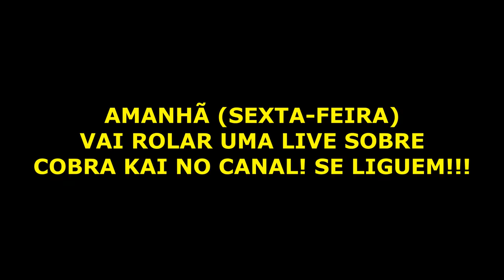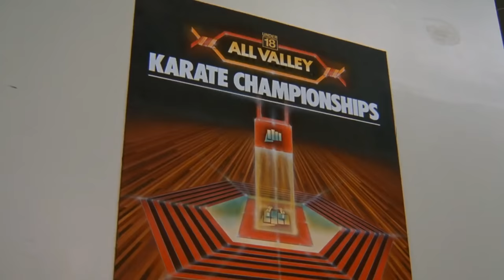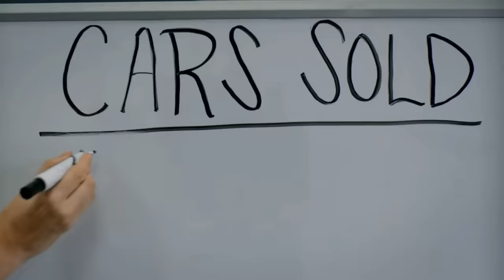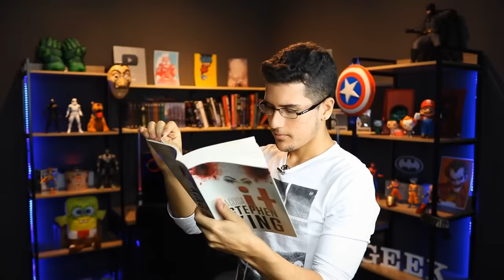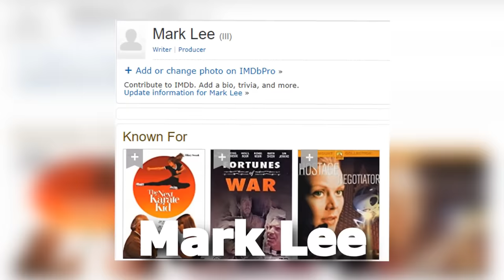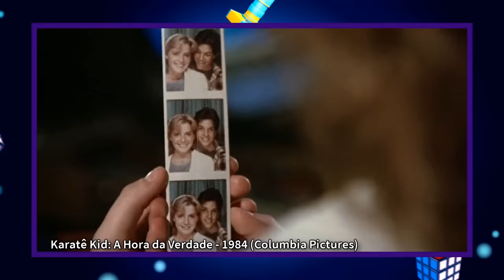KARATÊ KID: ENTENDA a HISTÓRIA de TODOS os FILMES em 1 VÍDEO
No vídeo de hoje, iremos ver a história completa dos filmes Karatê Kid

► Instagram DO SORTEIO DO DEADPOOL: @pixel3d.store / @lucasmgeek

Sinopse Karatê Kid - A Hora da Verdade (1984)

O adolescente Daniel LaRusso se envolve com a ex-namorada do valentão da escola e começa a ser atormentado por sua gangue. Para sua sorte, ele conta com os ensinamentos do senhor Miyagi, um mestre de karatê que o prepara para autodefesa e também para um importante campeonato.

Sinopse Karate Kid - O Momento da Verdade II (1986)

Ao descobrir que seu pai está à beira da morte, o professor Miyagi volta para Okinawa, no Japão, junto com seu aprendiz, Daniel. Na terra natal, o mestre de caratê é surpreendido com a notícia de que Yukie, seu grande e antigo amor, está solteira.

Sinopse Karate Kid - O Momento da Verdade III (1989)

O instrutor Cobra Kai de caratê John Kreese ainda não superou a derrota para Daniel LaRusso e o Sr. Miyagi. Então, Kreese e Terry Prata armam um plano para roubar de Daniel seu título de campeão, só que agora com Mike, um violento soldado do exército. Daniel terá um grande desafio pela frente já que o Sr. Miyagi recusa-se a prepará-lo para o confronto e, para piorar, ele comete o erro de procurar Terry para orientação.

Sinopse Karate Kid - A Nova Aventura (1994)

O mestre do caratê Sr. Miyagi viaja a Boston para participar de uma reunião militar. Lá, ele visita Louisa, a viúva de seu antigo comandante, e conhece sua neta, Julie. Os pais da menina morreram recentemente em um acidente de carro, e ela ainda está se recuperando da tragédia. Julie surpreende o Sr. Miyagi com seu conhecimento sobre caratê e ele decide ajudá-la.

Sinopse Karate Kid (2010)

Um garoto de 12 anos chamado Dre Parker se muda para a China com a mãe e se vê em um terra estranha. Ele sabe um pouco de caratê, mas suas habilidades não são o bastante para enfrentar o valentão da escola, Cheng. Dre faz amizade com o Sr. Han, um mestre das artes marciais, que lhe ensina os segredos do kung fu na esperança de que o garoto possa derrotar Cheng e, quem sabe, conquistar o coração da linda Mei Ying.